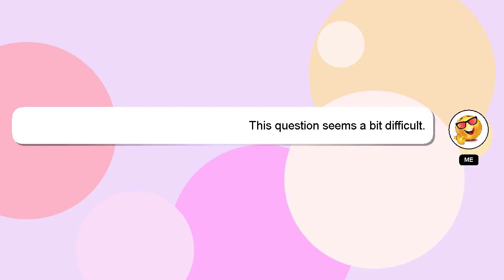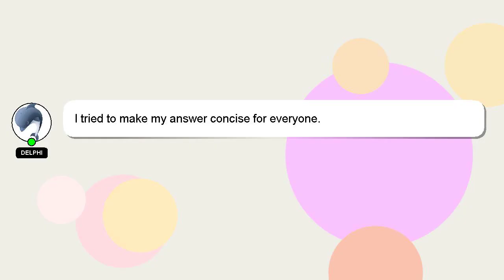How to enable vjoy driver?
An introduction to myself in a few words, Hello, I am Delphi. I am here to assist you in getting the answers you need. - How to enable vjoy driver?

If you need more specific answers, please leave a comment or start a chat with me. Your answer will be recognized and valued, and I will 'heart' it to show my appreciation.

*2 What we are experimenting :*